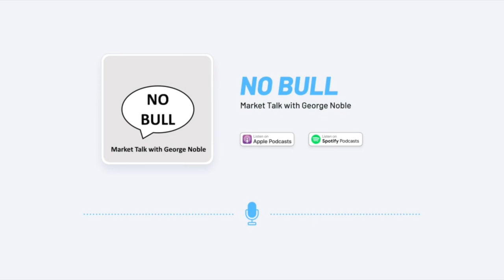Barry Ritholtz - Simple But Hard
Listeners have been asking how they can show their appreciation for the talks George is hosting. Top of mind right now are the millions suffering as a result of the tragedy in Ukraine. World Central Kitchen has joined the fight to provide humanitarian aid to those in need of fresh food and meals within Ukraine and in bordering countries. Please consider donating generously to World Central Kitchen on behalf of No Bull - Market Talk with George Noble.

for the Noble-Impact Capital corporate website
for information on the NOPE ETF